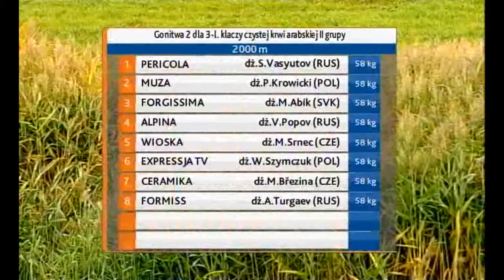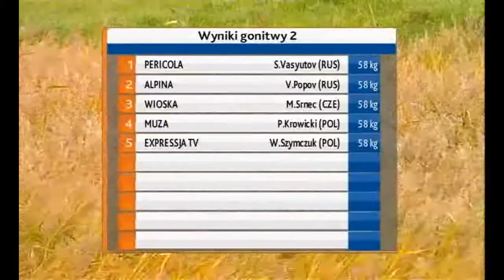15.10.2016 (D45; G2; tor:3,9; 10°C)